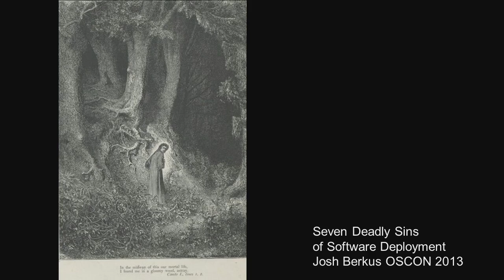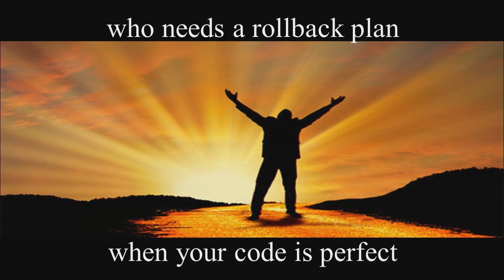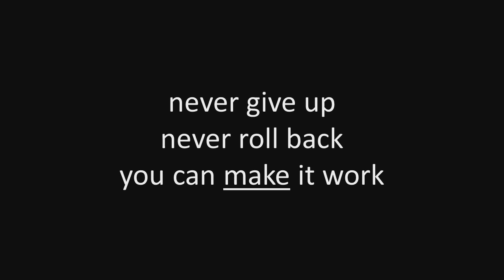Seven Deadly Sins of Software Deployment - Josh Berkus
Ignite OSCON 2013